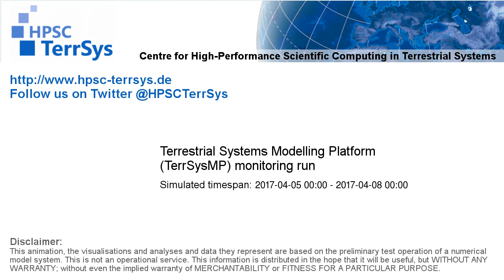TerrSysMP monitoring run 2017-04-05 - sensible heat - Europe (72h)